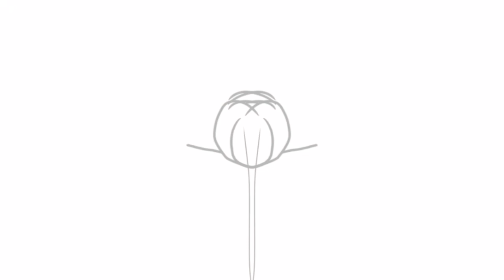UM BAUDE DE TINTA PARA LUIZ BOMBER FRIENDS CB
Olá bombardeiro! Seja bem vindos ao canal. Confira a fanart feira para Luiz CB veja quão incrível ficou.

PÁGINA DO FACEBOOK DE BOMBER FRIENDS!
《PARCEIROS》
🔰EDIÇÃO & ANIMAÇÃO🔰
👤DOUG HAKAI

🔰©COPYRIGHT🔰
👥HAKAI 23
📧💬REDES SÓCIAS
👤FACEBOOK DO HAKAI

@BOMBER FRIENDS